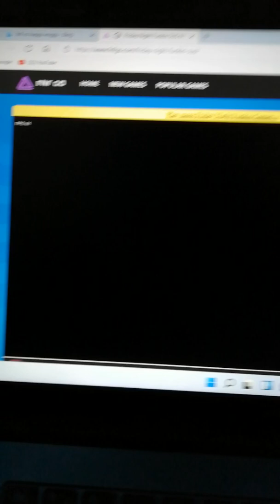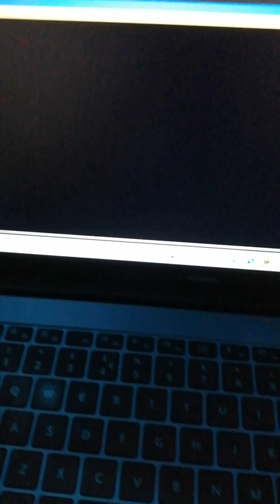fnf vs sus Among us